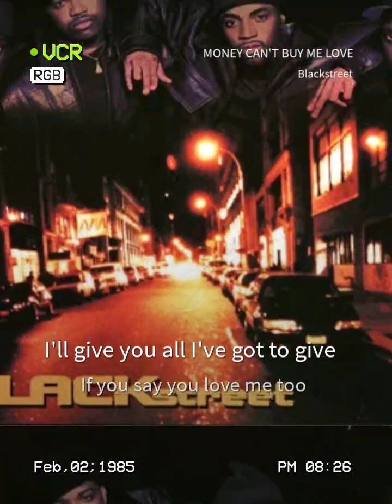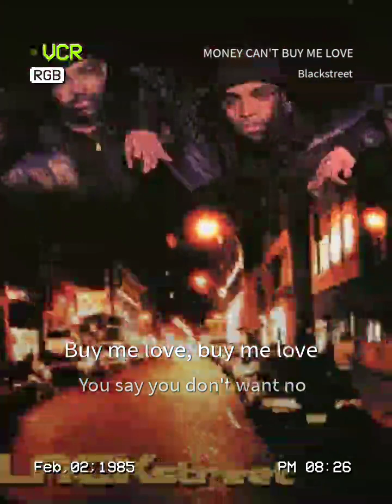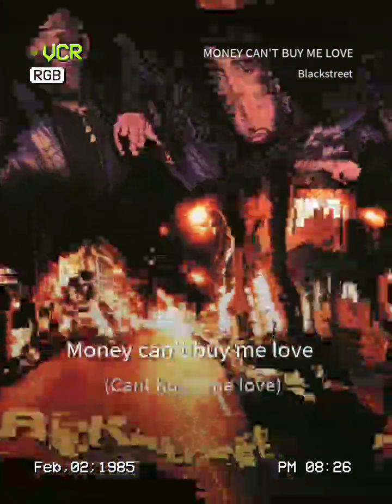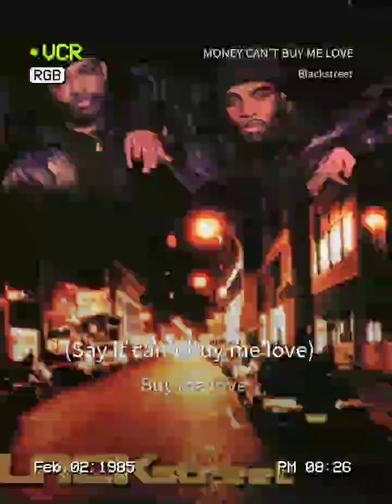Blackstreet Cover-Money can't buy me Love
MONEY CAN'T BUY ME LOVE#StarMakerListen to 'MONEY CAN'T BUY ME LOVE' I sang! (StarMaker, free online karaoke)